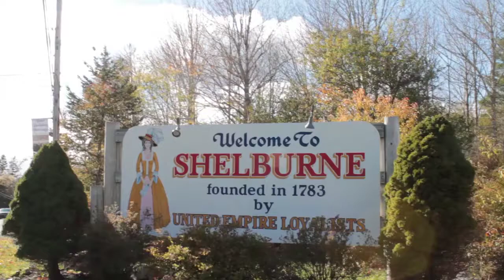IMPRESSION of Nova Scotia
Hey,
I hope you like this few impression of Nova Scotia epecially of Shelburne.
Alina G.